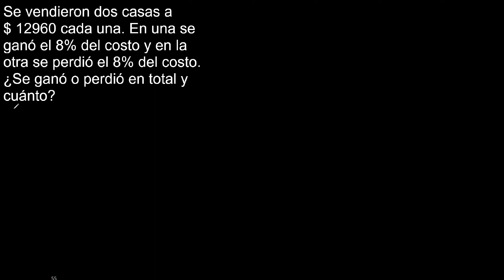Se vendieron dos casas a $ 12960 cada una. En una se ganó el 8% del costo y en la otra se perdió el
Se vendieron dos casas a $ 12960 cada una. En una se ganó el 8% del costo y en la otra se perdió el 8% del costo. ¿Se ganó o perdió en total y cuánto?

Ejercicios resueltos de Precio de venta (Pv) y precio de costo (Pc)
ejercicios de Precio de venta (Pv) y precio de costo (Pc)
ejemplo resuelto de Precio de venta (Pv) y precio de costo (Pc)
ejemplo de Precio de venta (Pv) y precio de costo (Pc)